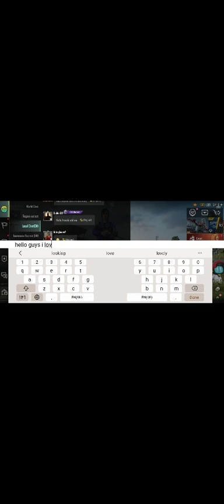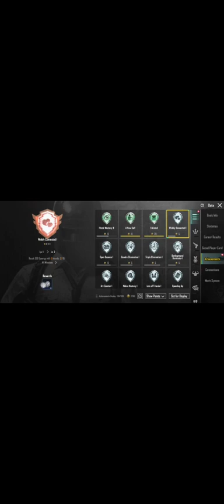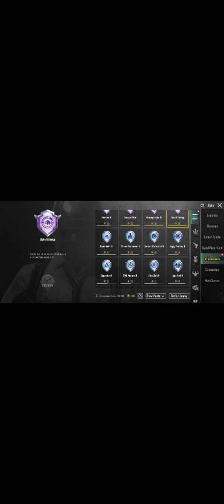30 April 2023